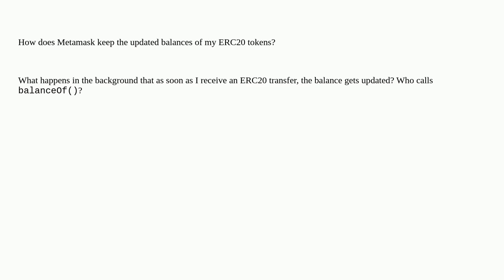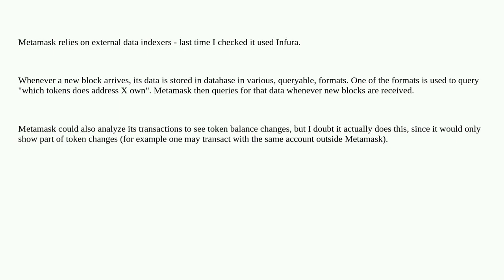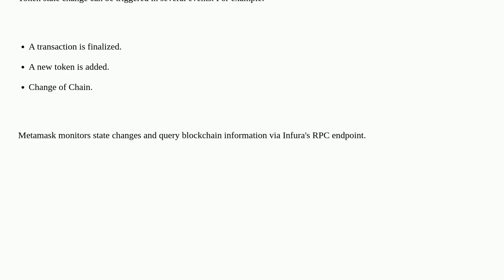Metamask balance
A special thanks goes out to the community

  metamask tokens balances